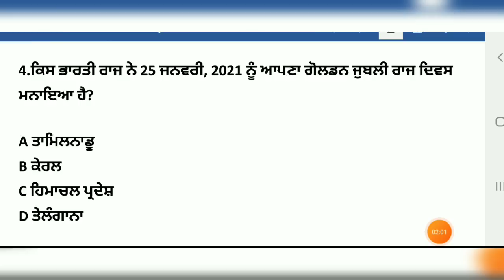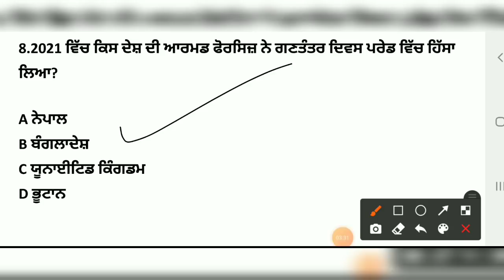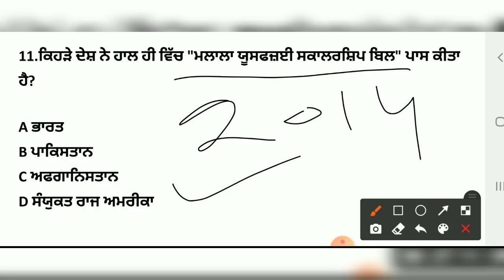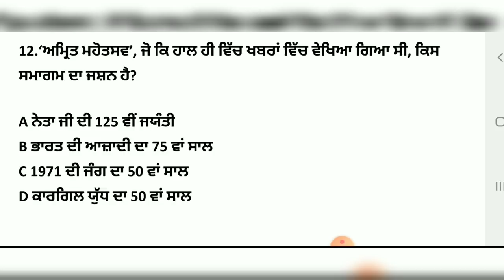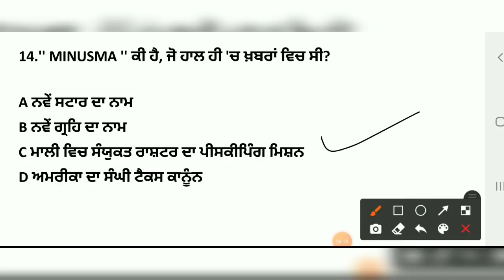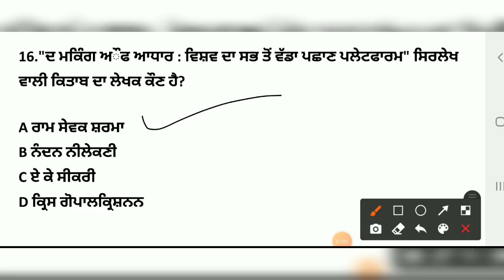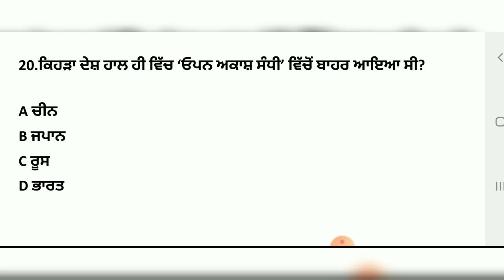patwari current affairs 2021 | punjab patwari current affairs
1. punjab patwari
2. patwari exam prepration
3. Punjab patwari exam preparation
4. Punjab Patwari current affairs
5. punjab patwari current affairs 20l21
6. Punjab patwari exam date